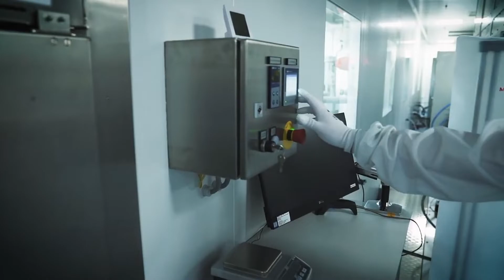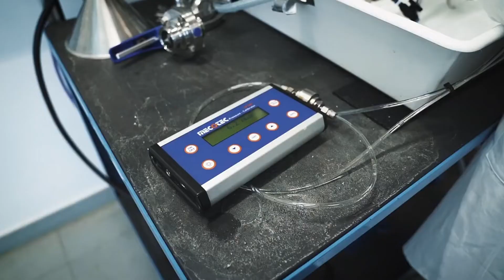Donaldson Expands Process Filtration Capabilities (日本語版)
ドナルドソンは、液体、無菌空気、蒸気の供給源から用途まで、高い完全性のニーズに応えるプロセスフィルトレーションソリューションを提供します。